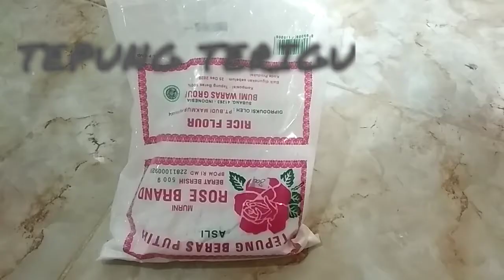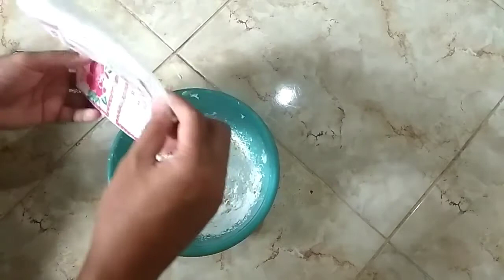DIY CARA MEMBUAT CLAY DARI TEPUNG TERIGU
Cara simple membuat clay mainan menggunakan tepung terigu.
aman untuk mainan anak-anak

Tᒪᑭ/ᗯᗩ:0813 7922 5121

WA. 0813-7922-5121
████████████████] 99%

JANGAN LUPA
JEJAK VIDEO # SIGER CREATOR